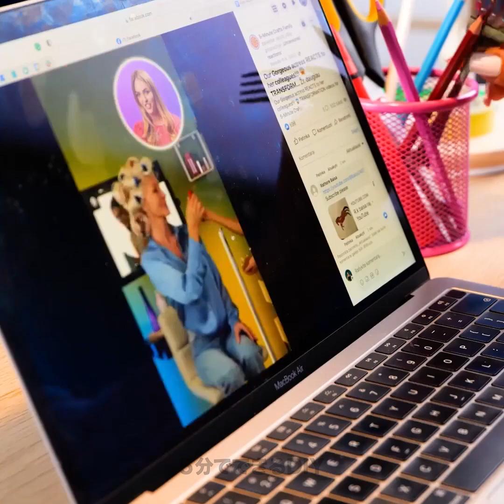簡単なカットと皮むきのアイデア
タイムスタンプ: 0:00 スイカ 1:06 桃 2:58 人参 4:42 ハム